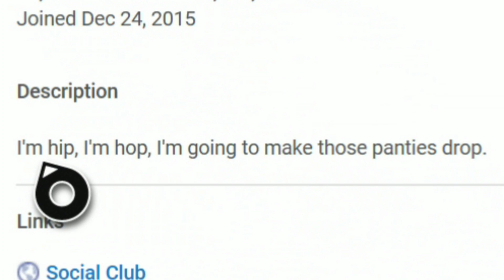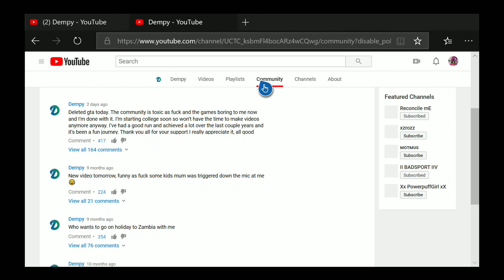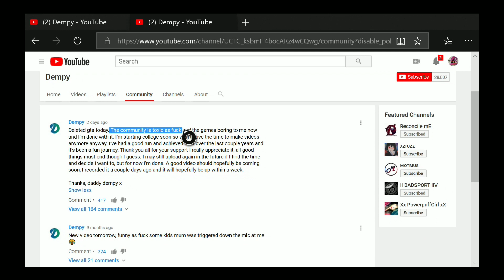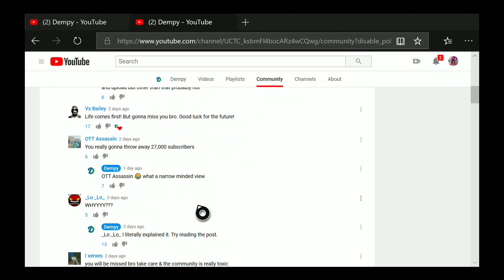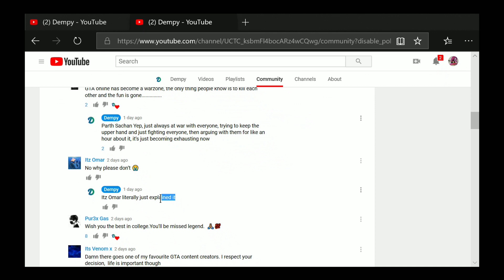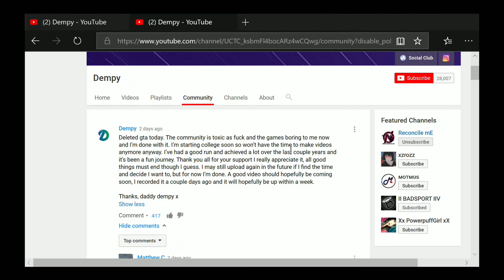Tryhard Dempy quitting GTA online | Big Bad Bully of Los Santos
If you are in need of a new home for gta content I will welcome you in with arms open. Also I would recommend my two buddies:

  So in this video we discuss Dempy quitting as well as how he & his friends bullied a young kid and his mom for months. He is one of those youtubers that posts how he doesn't take grand theft auto 5 online serious in every video but proceeds to take it serious.

I have a couple of different Social Medias if you want to check them out & follow feel free to.
I have a lot of fun with twitter. Feel free to join in.

If you check them out and follow that would be amazing!